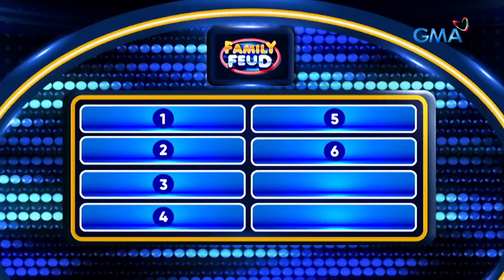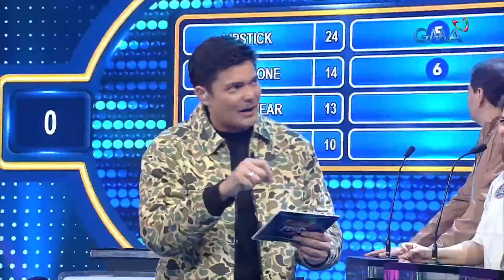Family Feud: So ano ito, magpaliwanag ka!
Aired (March 22, 2023): Bakit kaya may lipstick si mister sa bulsa?